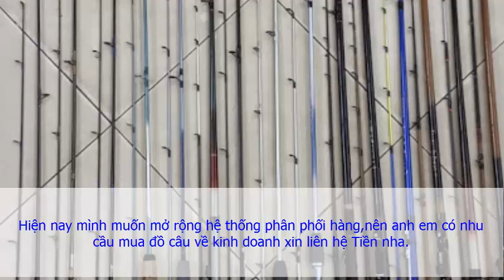Bán Các Loại cần câu cá cũ giá rẻ,bán cần câu nhật seconhand giá rẻ,bán cần câu cá giá rẻ